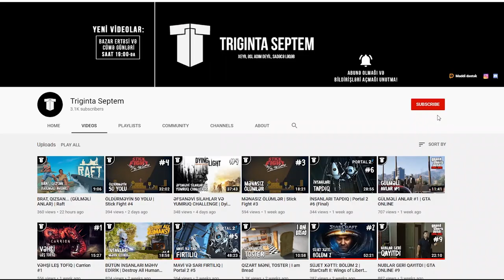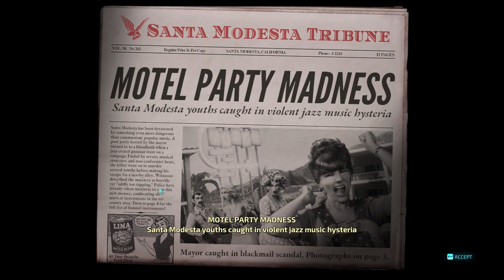GİZLİ TƏŞKİLATLA MÜHARİBƏ | Destroy All Humans #2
Destroy All Humans oyununda insanlığı kökündən məhv eləmək uğrunda yolumuza davam edirik! Bu bölümdə gizli təşkilatlarla müharibəyə gedirik. Xoş izləmələr!